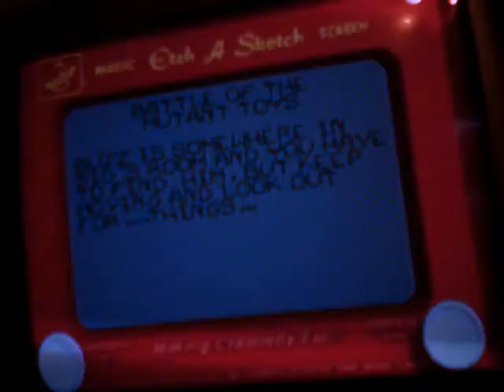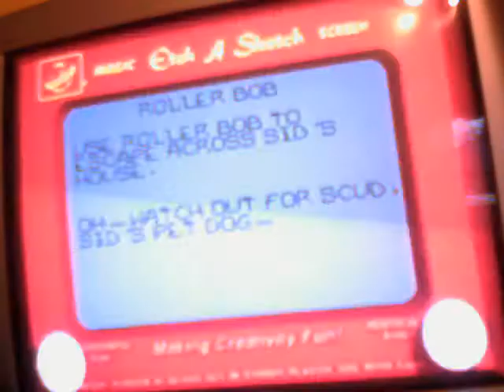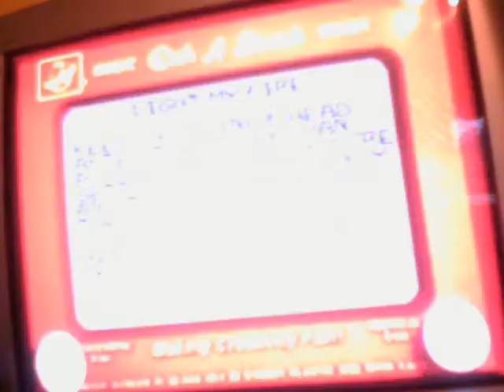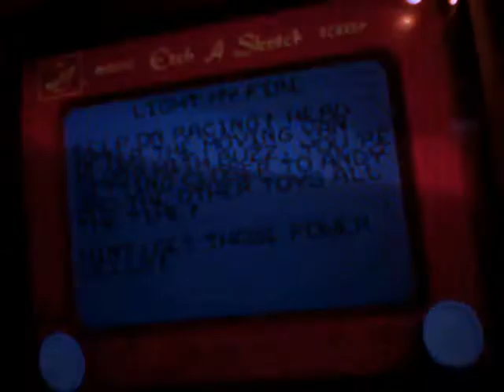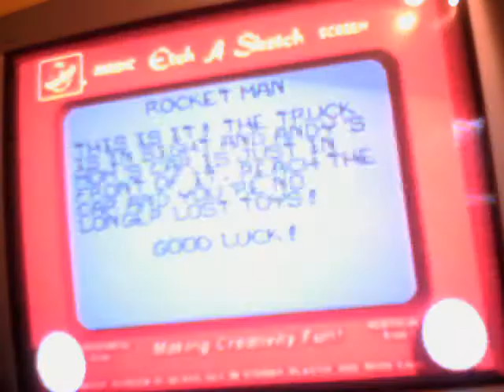toy story snes part 3